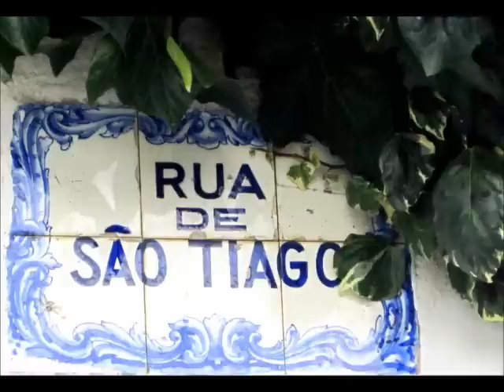TAPADA DO "CONDINHO" - SANTIAGO DO CACÉM - ALENTEJO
Tapada do Conde d'Avilez - Santiago do Cacém

Imagens/Video - Jorge Ganhão
Música - Jorge Ganhão
Letra - "Ti Manel doTojal"

19 de Maio 2011